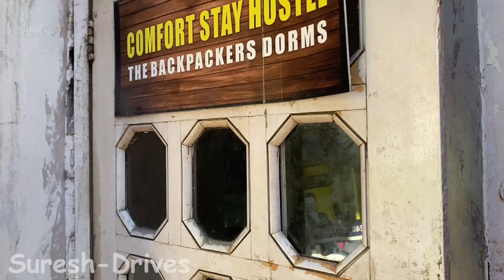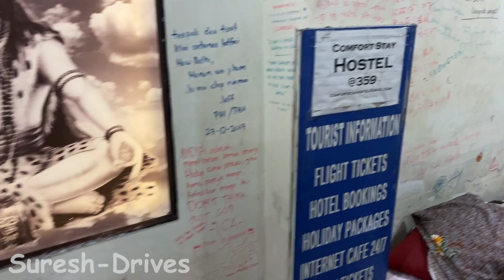ഡൽഹിയിൽ ചെലവ് കുറച്ചു എവിടെ Safe ആയി താമസിക്കാം !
ഡൽഹിയിൽ ചെലവ് കുറച്ചു എവിടെ Safe ആയി താമസിക്കാം !! ഡൽഹി ചുറ്റാൻ വരുന്ന മച്ചാന്മാർക്ക് വേണ്ടിയുള്ള VIDEO !!

ഡൽഹിയിലെ ലക്ഷ്വറി കാറുകളുടെ മാർക്കറ്റ് പഠനവുമായി ബന്ധപെട്ടു ഞാൻ നടത്തിയ ഡൽഹി യാത്രയിൽ, ഞാൻ താമസിച്ച സ്ഥലവും ചുറ്റുപാടുമാണ് ഈ വിഡിയോയിൽ കാണിച്ചിരിക്കുന്നത്, ഒരു മാസത്തേയ്ക്ക് ഒരു 5ഓ 6ഓ പേർക്ക് താമസിക്കാവുന്ന, ഭക്ഷണം സ്വയം ഉണ്ടാക്കി കഴിക്കാവുന്ന സ്ഥലങ്ങളും ഈ പഹാഡ്ഗാംജ് എന്ന സ്ഥലത്തുണ്ട്, നല്ല സ്ട്രീറ്റ് ഫുഡ് ലഭിക്കും പക്ഷെ മൽസ്യം കഴിക്കരുത് എന്നാണ് എനിക്ക് കിട്ടിയ അറിവ്, പലതും ഫ്രീസറിൽ സൂക്ഷിച്ചു പഴക്കം ചെന്നവയാണ്, അവിടെ മൽസ്യക്കട നടത്തുന്ന ഒരു തമിഴ് മച്ചാൻ വെളിപ്പെടുത്തിയതാണ് അവന്റെ കടയിൽനിന്നുതന്നെ കഴിക്കാൻ സമ്മതിച്ചില്ല, ചൂടോടെ ഉണ്ടാക്കിത്തരുന്ന ഭക്ഷണങ്ങൾ കഴിക്കാം. മൽസ്യ മാംസ ആഹാരങ്ങൾ അത്ര സെയ്ഫ് അല്ല. Veg ഓക്കേ 👍, ഒരുപാട് യാത്ര ചെയ്യാൻ ഉണ്ടെങ്കിൽ METRO യുടെ 150രൂപ ഡെയ്‌ലി പാസും. 500രൂപ 3 day പാസും എടുക്കാം ഇവയിൽ 50രൂപ deposit ആണ്, card തിരിച്ചേല്പിക്കുമ്പോൾ പണം ലഭിക്കും, സ്റ്റേഷനിൽ വരിനിന്നു Ticket എടുക്കുന്നത് മണ്ടത്തരമാണ്, pass ഉണ്ടേൽ എവിടെവേണേലും METROയിൽ യാത്രചെയ്യാം.പിന്നെ DMRC യുടെ app download ചെയ്യുക, എവിടെനിന്നും എവിടേക്ക് പോണം എന്ന് കൊടുത്താൽ. ഏതു സ്റ്റേഷനിൽ ഇറങ്ങണം ഏത് പ്ലാറ്റഫോമിലേക്ക് പോണം എന്നൊക്കെ APP കാണിച്ചു തരും, ഇതൊന്നുമില്ലാതെ പോയാൽ "നട്ടം തിരിഞ്ഞു പ്രാന്തായിപ്പോകും" ബ്ലൂ ലൈൻ, വൈലറ്റ് ലൈൻ, യെല്ലോ ലൈൻ... അങ്ങിനെ പല ലൈനുകളും DMRC ക്ക് ഉണ്ട്, വണ്ടി മാറിക്കയറിയാൽ ഒരുപാട് സമയ നഷ്ട്ടം വരും. APP ശരിയായി ഉപയോഗിക്കുക. പോകേണ്ട സ്ഥലത്തിന് അടുത്തുള്ള മെട്രോ സ്റ്റേഷൻ ഏതാണെന്നു ഗൂഗിൾ മാപ്പ് നോക്കി മനസിലാക്കുക. എല്ലാ സ്റ്റേഷനിലും കയറുമ്പോൾ ബാഗേജ് സ്കാൻ ചെയ്യണം അതൊരു വഴിപാടാണ് അതോണ്ട് സ്കാനിങ്ങിൽ പണികിട്ടുന്ന സാധനങ്ങളും ചുമന്നോണ്ട് METROയിൽ യാത്രചെയ്യാൻ മുതിരരുത്, അലമ്പ് പരിപാടികൾക്ക് പോയാൽ പണി കിട്ടും, പിന്നെ കിടന്നു മോങ്ങിയിട്ടു കാര്യമില്ല. അപ്പൊ എല്ലാര്ക്കും Happy Journey എന്തേലും ആവശ്യമുണ്ടേൽ എന്നെ വിളിക്കുക അറിയുമാവുന്നതാണെൽ പറഞ്ഞുതരാം.